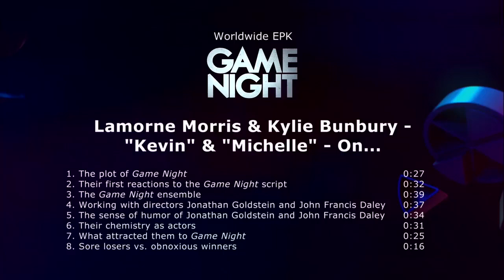Game Night | On-set visit with Lamorne MOrris & Kylie Burnbuy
Game Night - Lamorne MOrris & Kylie Burnbuy [On-Set Interview]

A group of friends who meet regularly for game nights find themselves trying to solve a murder mystery.